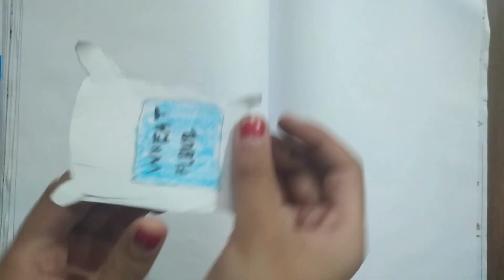my doughnut paper Game story/easy papercraft and for kids easy papercraft awantika in wonderland